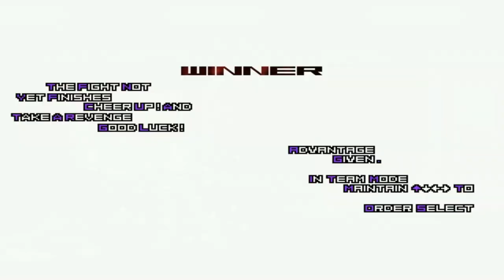BATTLES TEAM || Daniel Viveros vs Drako Z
Especial Cumpleaños espero que la pases genial con tu familia y amigos en tu dia bro te deseo lo mejor.
Request Match By: Daniel Viveros

In case you want to support me to bring more content, you can donate me to my Paypal account.

Stage:MUGEN-NESTS-Danger-Zone
Autor:NexT One

Daniel Viveros TEAM
Vegetto By:HernànS Y FranciscoG
Legend WF Kyo By:OPIRUS, Edit Tiadman, FirstChoco Version final edit : Portal Cja
Code Crashed Killer By: C
NEW Yagwick 2021 By: C

Drako Z TEAM
Boss W.F.Kyo By:"OPIRUS, Edit Tiadman, FirstChoco"
Boss Iori Yagami By:"Zelgadis/KILL" ;edit by Darkness Fix Drako Z
Boss Final Nao By:"KILL"
Archimonde  By:Haru Akashimoto & Drako Z Modo BERSERKER WINMUGEN

Mugen BETA Frankenstein Edit By ME.